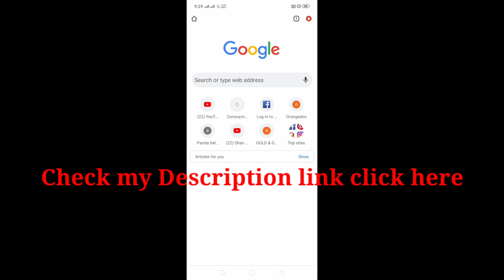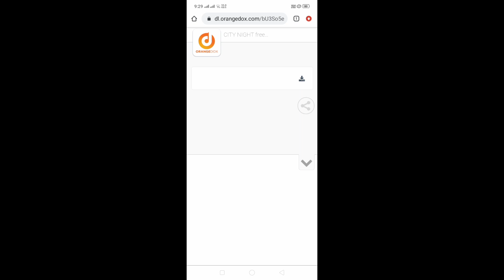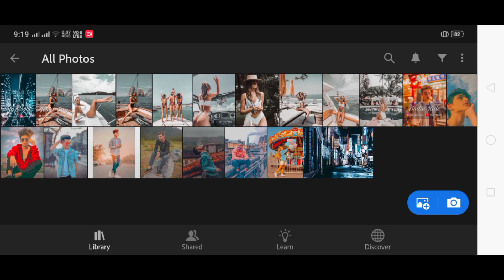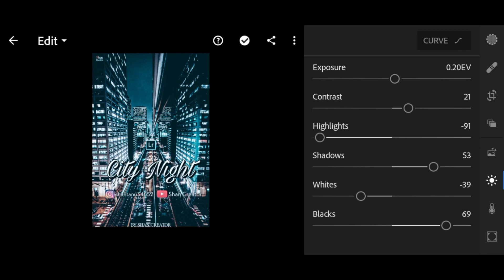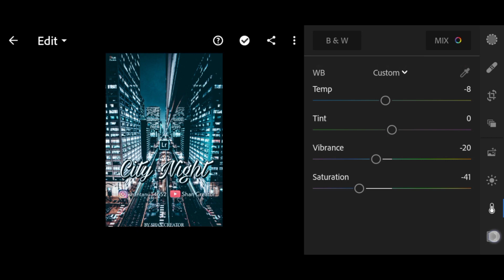CITY NIGHT Free Lightroom Mobile Presets By Shan Creator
👉 Full video for watching

     ⏪🎵MUSIC🎵⏩

👉Cartoon